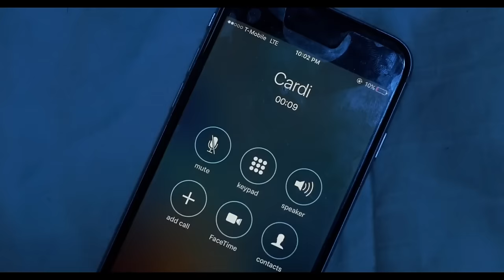Cashflow Harlem - Want My Love Back ft. Cardi B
Music video for Want My Love Back ft. Cardi B performed by Cashflow Harlem.